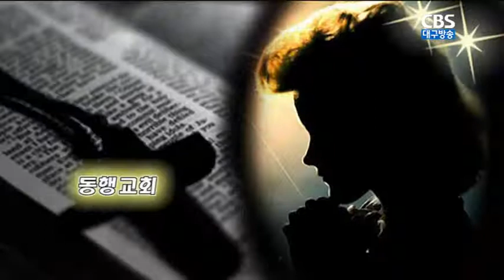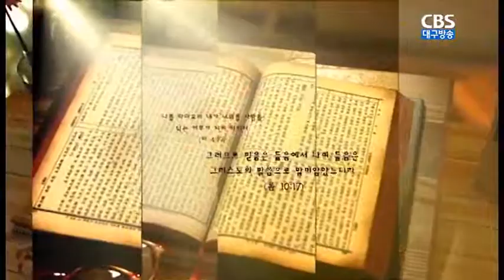너희와 항상 함께 있으리라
설교:동행교회 김일영목사
본문:마태복음 28장16절~20절